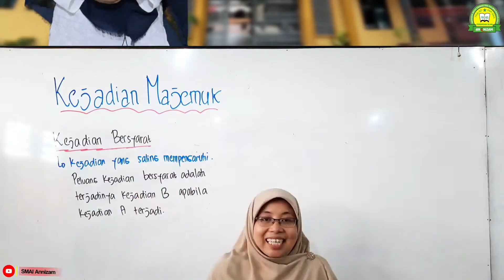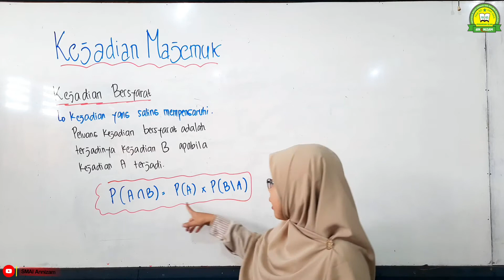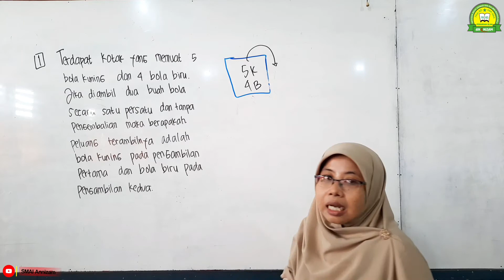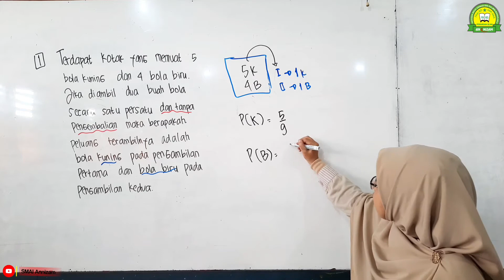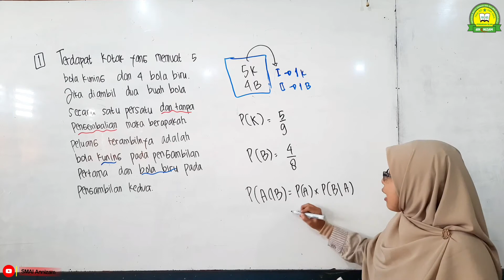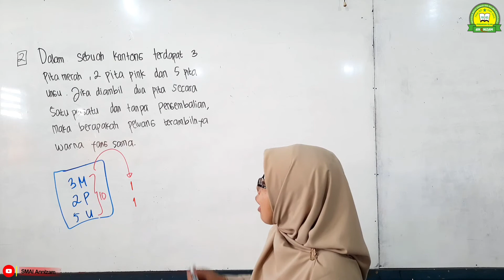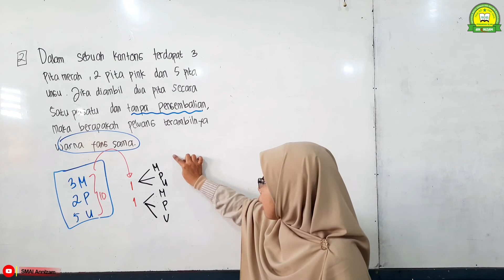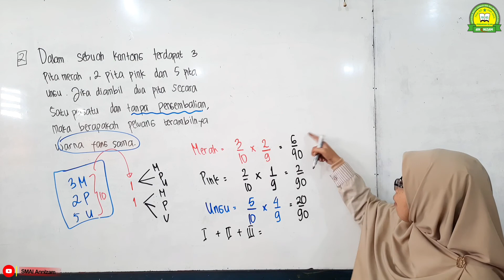KEJADIAN MAJEMUK PART. 2 || MATEMATIKA - KELAS XII